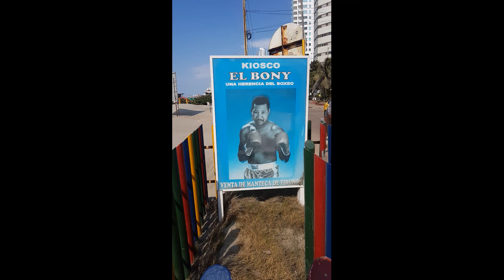EQ Cartagena 2022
Cartagena Colombia 2022 feb-mar